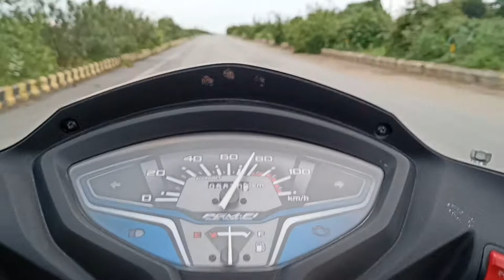Activa 6G Top Speed with pillion 💯